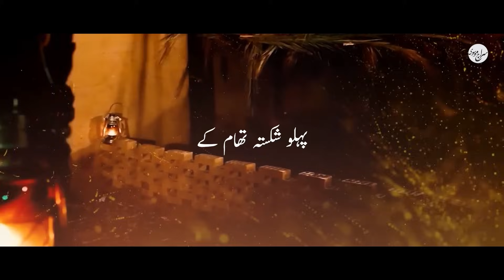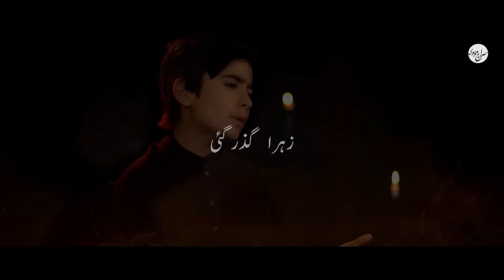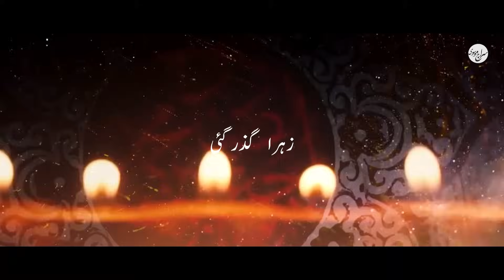Ayam e Fatimiya Noha 2024 | Zahra s.a Guzar Gayi | Siraj Mosavi New Noha 2023 2024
Noha Shahadat-e-Syeda Fatima Zahra (s.a) 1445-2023/24
زہرا ؑ گذر گئی
ZAHRA (s.a) GUZAR GAI

Recited by
Siraj Mosavi

Poet
Janab Arif Hussian Sahaab

Composition
Zahid Abbas Khargrong

Vocal Recorded by
BDS Records

Chorus
Arif Baltistani

ZDS Karachi

Sadiq Kamal (BDS)